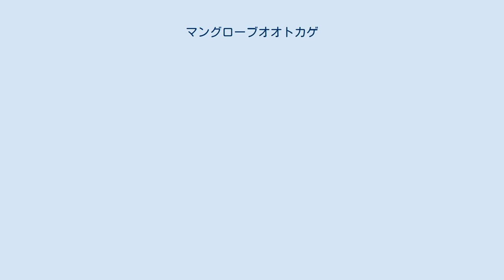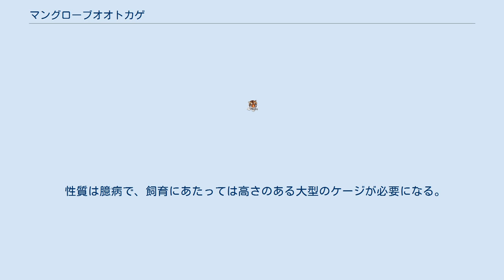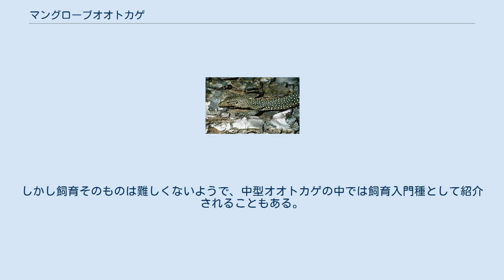マングローブオオトカゲ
マングローブオオトカゲ（Varanus indicus）は、爬虫綱有鱗目オオトカゲ科オオトカゲ属に分類されるトカゲ。
別名マングローブモニター。
 種小名indicusは「インドの」の意だが、インド共和国には分布していない。
 アメリカ合衆国（グアム島に移入）、インドネシア（ニューギニア島、モルッカ諸島）、オーストラリア北東部、ソロモン諸島、パプアニューギニア（ニューギニア島、ビスマルク諸島）、パラオ、マーシャル諸島、ミクロネシア連邦 全長120cmだが地域によっても異なり、飼育下では160cmを越える個体も確認されている。
色は黒く、背面には白や黄色の斑点が点在する。
 四肢は長く、指には鉤状になった爪がある。
尾は縦に扁平で、水中では尾を使い泳ぐこともできる。
 分布域が広くまたそれら全てが島嶼のため、体色や斑紋、全長、体形の地域変異が大きい。
本種の地域個体群から独立種となった種も多い。
また現在も本種の中には未だ記載されていない種や亜種を内包されていると考えられている。
（島嶼における変異に関しては固有種メカニズムの欄参照） 和名や英名の通りマングローブ林を始めとした水辺や海岸にある森林に生息する。
水に入ることも好み泳ぎも上手い。
 食性は動物食で、昆虫類、節足動物、甲殻類、貝類、魚類、爬虫類やその卵、小型鳥類やその卵、小型哺乳類等を食べる。
 本種はペットとして飼育されることもあり、日本にも輸入されている。
 性質は臆病で、飼育にあたっては高さのある大型のケージが必要になる。
しかし飼育そのものは難しくないようで、中型オオトカゲの中では飼育入門種として紹介されることもある。
地域変異が豊富なことから（おそらくまだ記載されていない種や亜種を含む）産地名がついて販売されたり、地域別に飼育されることもある。